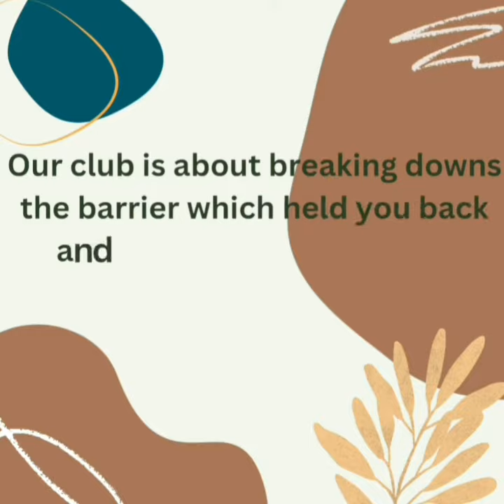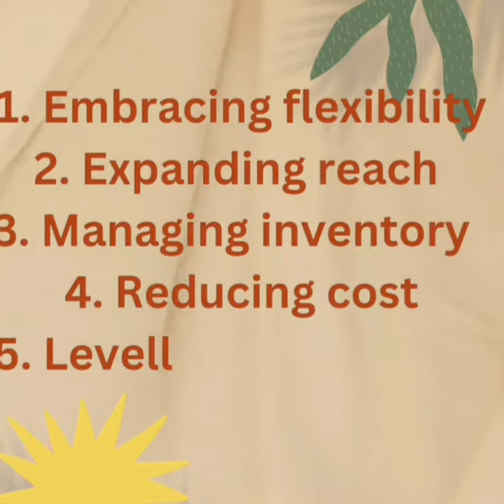E-commerce and Online Retail Management Club - Sanjana Kumari, CEDPatna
🚀 Explore the Future of Commerce! 🌐
Join our E-commerce and Online Retail Management Club for an exclusive sneak peek into the dynamic world of digital retail. From industry insights to cutting-edge strategies, we've got your ticket to success in the online marketplace.

Hit play now and elevate your E-commerce game! 💻🛍️

Video by: Sanjana Kumari, BBA 2025 & MT, CEDPATNA